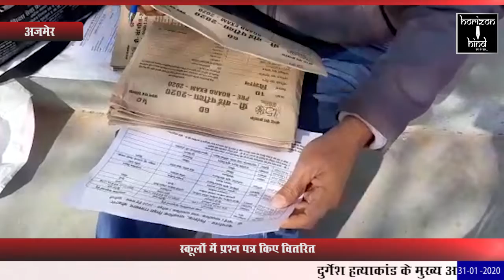HORIZON HIND - स्कूलों में प्रश्न पत्र किए वितरित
स्कूलों में प्रश्न पत्र किए वितरित